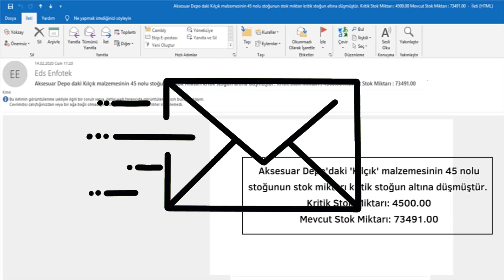Kritik Stok Tanımlama Ekranı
Enfotek ERP ve Yazılım Çözümleri Kritik Stok Tanımlama Ekranı Özelliği ile;

Stok, tanımlanan kritik stok miktarı altına düştüğü zaman kırmızı renk ile gösterilir.

Kritik stok miktarı altına düşüldüğü zaman ilgili kişilere otomatik mesaj gönderilir.

Böylece ilgili satınalma sorumlusu, satınalma yaparak stok seviyesini olması gereken miktara getirmiş olur.